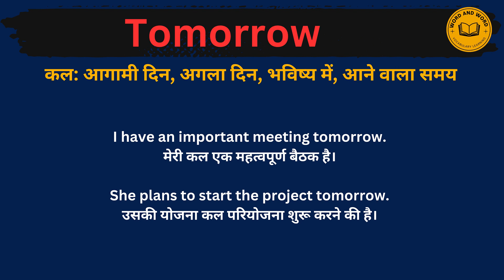Tomorrow meaning in Hindi/Tomorrow का अर्थ या मतलब क्या होता है.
Tomorrow meaning in Hindi.
Tomorrow का अर्थ या मतलब क्या होता है.
Tomorrow Matlab kya Hota hai.
Tomorrow Hindi Meaning.
Tomorrow explained in detail.